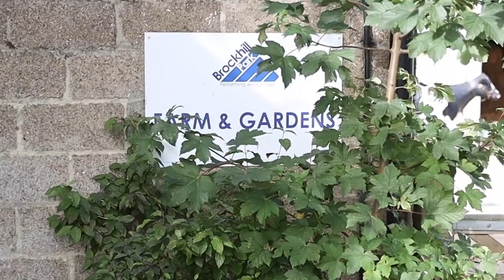Winner Bayer Leaf Education Awards - Secondary School Partnership: Brockhill School Farm, Kent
Brockhill School Farm in Saltwood, near Hythe in Kent won the 2019 Bayer / Leaf Education Secondary School Partnership Award. In this video, Donna Ashlee and Robyn Fuller and others involved with the farm explain how the School Farm, which is part of Brockhill Park Performing Arts College, work with every year group to integrate farming into the school curriculum.